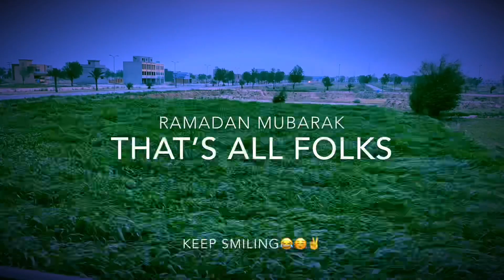MY RAMADAN ROUTINE| Murtaza sohail | 2020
Equipments:
Iphone 11 pro
Universal tripod
Boya by mm1